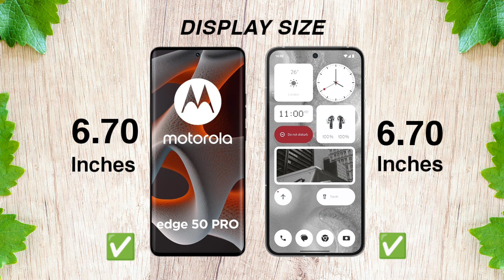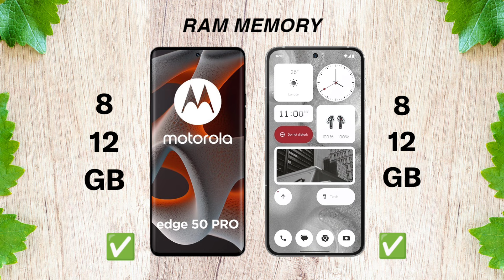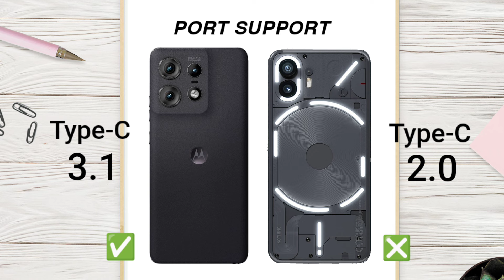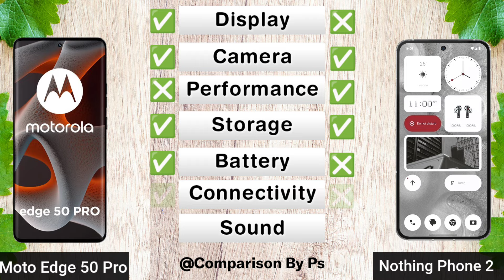Moto Edge 50 Pro Vs Nothing Phone 2